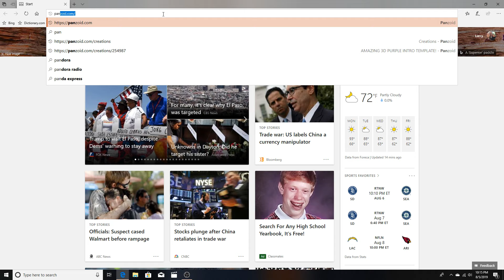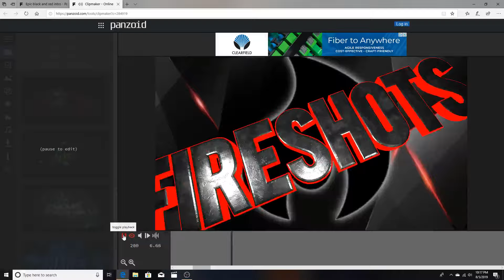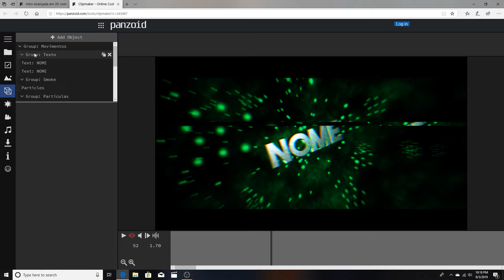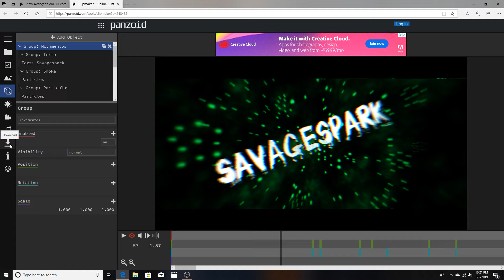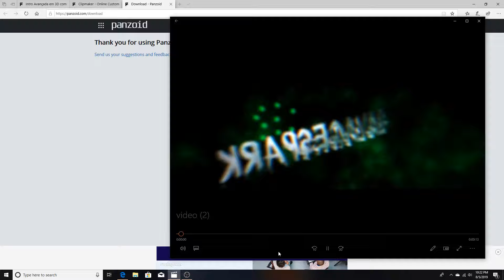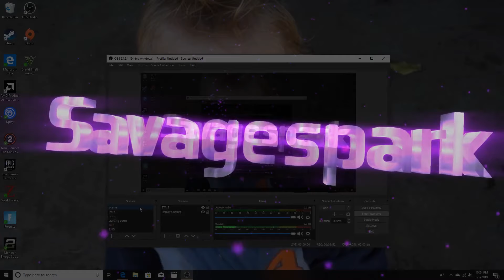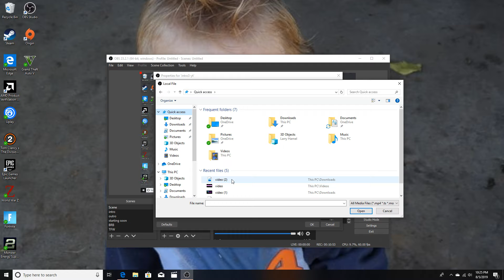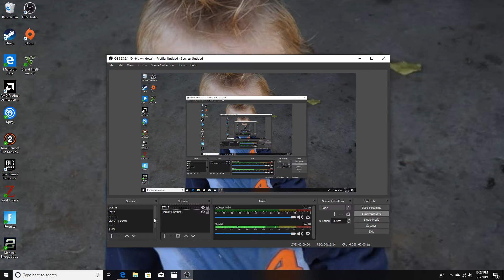How to Create an Intro/Outro on PC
Here is the website to go to for the intro's and outro's